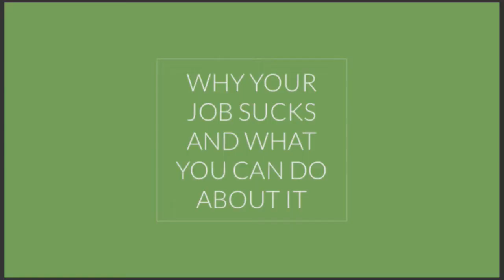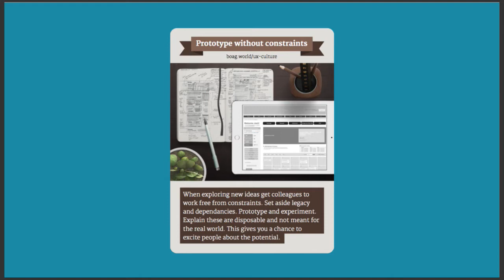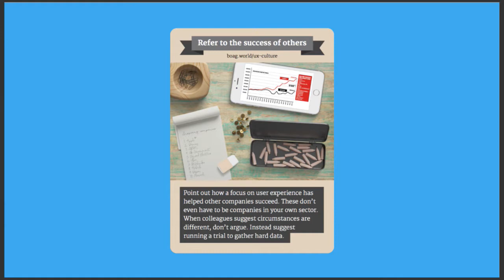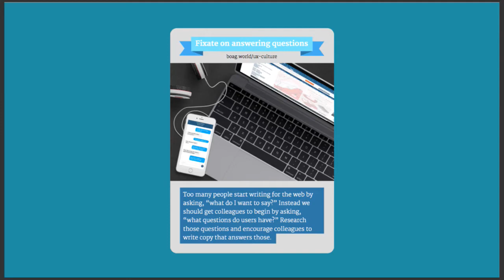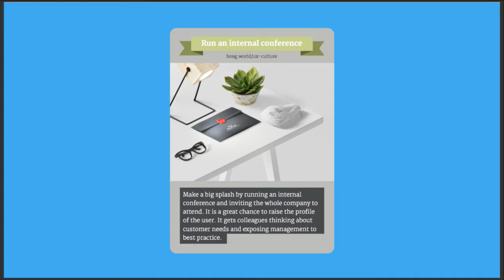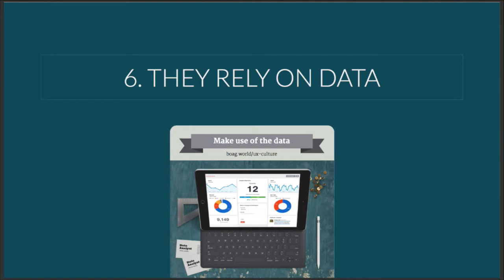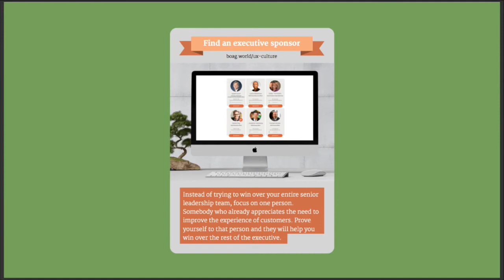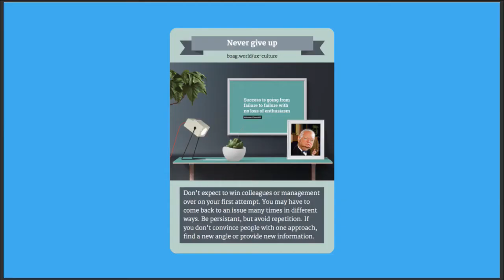Why do some digital teams struggle, while others flourish?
At IWMW 2017, I asked a simple question; Why do some digital teams struggle, while others flourish? The answer lies not in management or investment, but in the daily decisions we make and the approach we take.